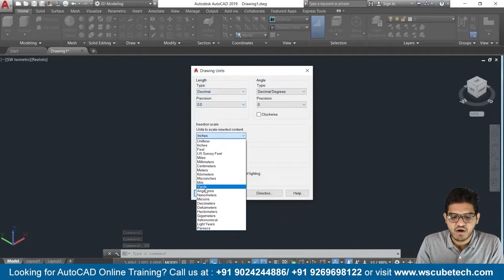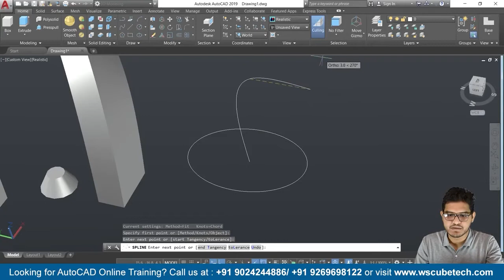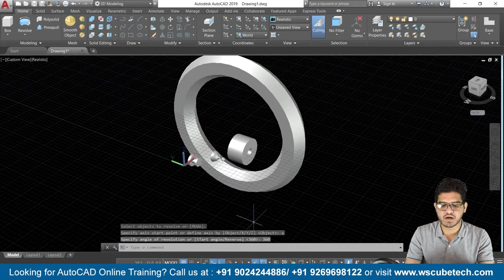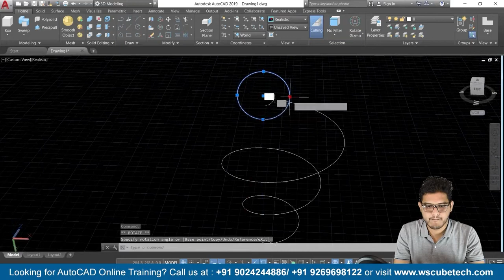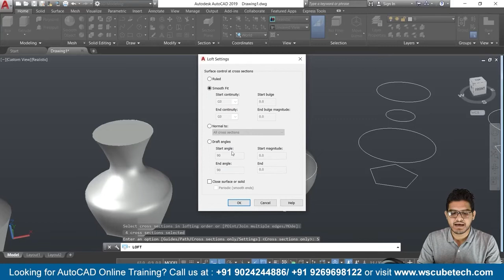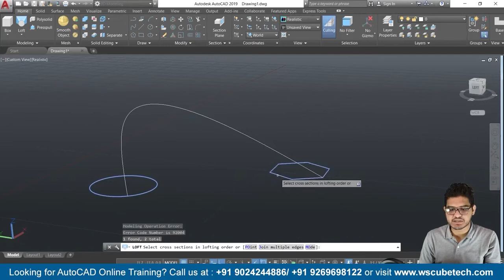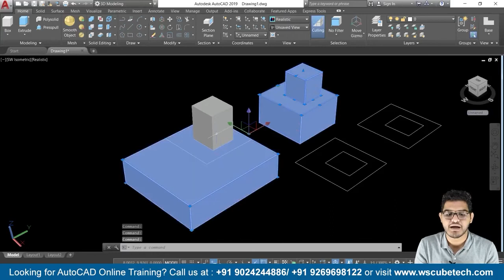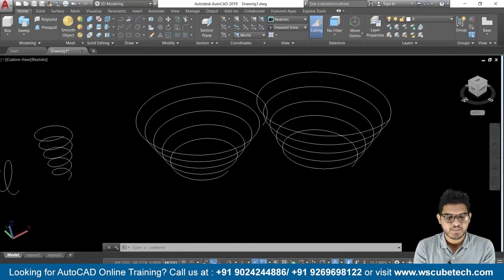AutoCAD 3D Tutorial in 1 Hour | Mechanical | Civil | Interior | Arch - Complete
In this video, learn AutoCAD 3D Tutorial in 1 Hour | Mechanical | Civil | Interior | Arch - Complete. Find all the videos of the AutoCAD Course in this playlist

Timestams:
00:00:00 -extrude tool
00:17:11 -revolve tool
00:30:17 -sweep tool
00:46:00 - loft tool
01:10:47 -Polysolid Tool
01:20:58 -Presspull Tool
01:28:54 -Helix Tool

🎯 MATLAB course
🎯 PLC SCADA course
🎯 AUTOCAD course